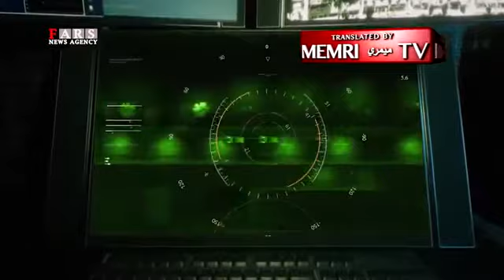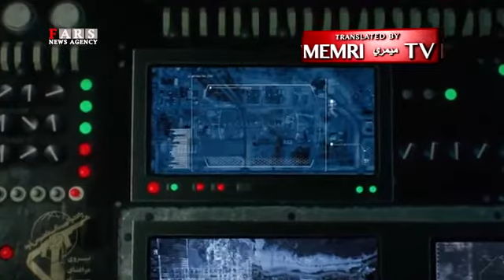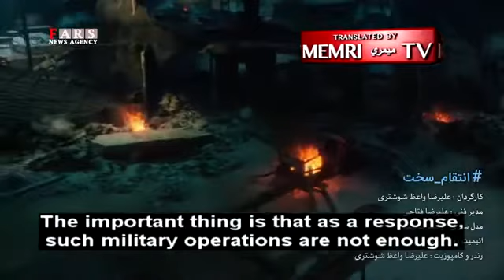Iranian Animation Depicts Missiles Destroying US Military Base in Revenge for Killing of Soleimani